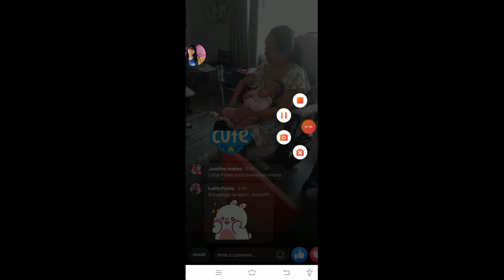Siopao Baby First Funny Laugh | Video call w/ Baby Chantelle while eating